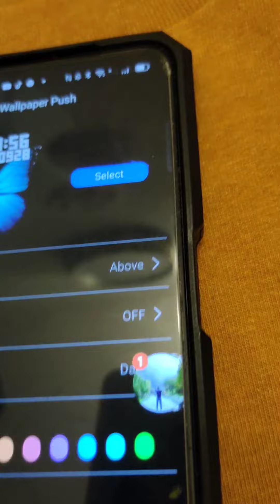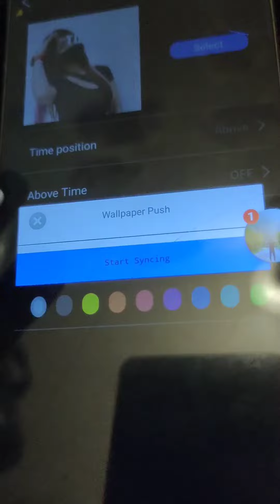PDE BA. WALL PAPER UN PICTURE SA SMART WATCH MODEL V8